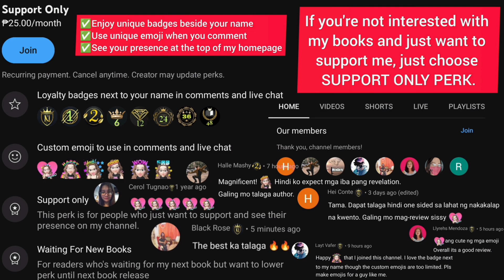Flight To Boracay | First Time Flying | Takeoff Landing | @ShamVillaflores Travel Philippines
Join me on my thrilling flight to Boracay, one of the most beautiful islands in the Philippines! As a first-time flyer, I was both excited and nervous, but the experience turned out to be the best I've ever had. From the takeoff to the landing, I captured every moment of my Cebu Pacific Air flight, including the breathtaking view of the sea of clouds. In this video, I'll take you through my journey, sharing my thoughts and feelings as I rode on a plane for the first time. If you're also a first-timer, this video is perfect for you, as I'll give you an idea of what to expect. So, sit back, relax, and enjoy the ride with me to Boracay Island!

Flight To Boracay Takeoff Landing
0:00 INTRO
0:04 CHANNEL MEMBSERSHIP
0:43 CHIKA WHILE WAITING MAG-TAKE OFF
8:54 TAKEOFF MOMENT
11:28 SEA OF CLOUDS
13:04 THICK CLOUDS
13:48 NASA LANGIT NA BA AKO
14:36 CEBU PACIFIC FUN GAME
16:51 ALMOST THERE
18:22 LANDING
PERKS 1: Access to Last 3 Chapters of
🔹Manipulated Love Affair (Chapters 1-7 are visible to public)
🔹My Perfect View Snowfire (Chapters 1-7 are visible to public)
PERKS 2: Access to Videobook/Audiobook
Exclusive Full Access to Videobook/Audiobook
🔹Tagalog Romance Novel
🔹English Romance Novel
PERKS 3: Unlimited Access
🔹Early Access to Newly Release Romance Novel
🔹Free ebooks